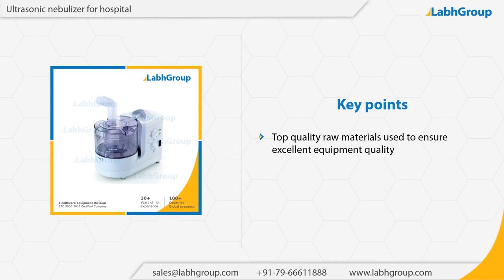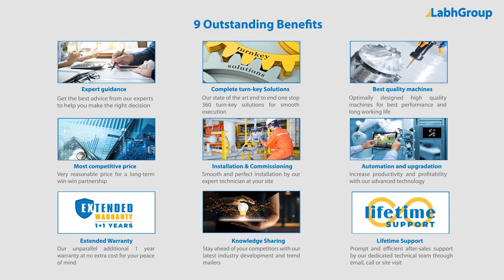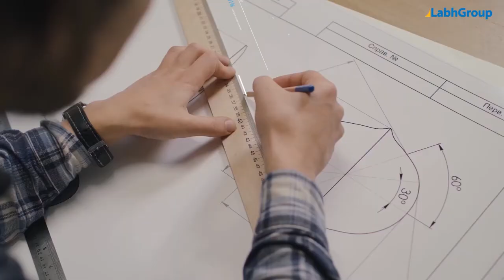Ultrasonic nebulizer for hospital | Labh Group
Best quality Ultrasonic nebulizer for hospital from Labh Group - A Global leader with 30+ years of experience and presence in 100+ countries worldwide and serving 10,000+ delighted customers throughout the world.

► Key points : Ultrasonic nebulizer for hospital

► Salient features : Ultrasonic nebulizer for hospital

► Why choose Labh Group for your Ultrasonic nebulizer for hospital requirements

9 reasons why companies across the globe keep choosing Labh Group

You are invited to buy Ultrasonic nebulizer for hospital from Labh Group